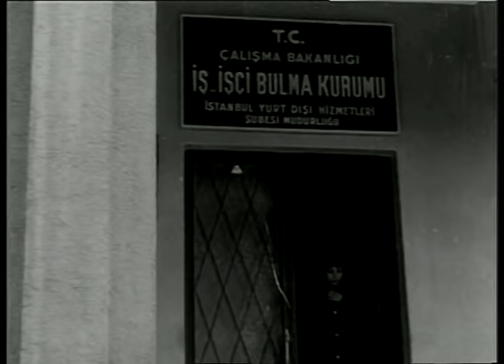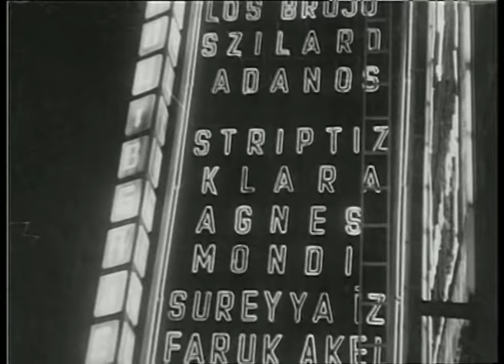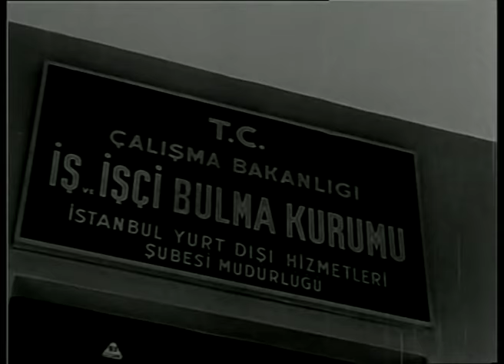Zengin ve Serseri | FULL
Arsa spekülasyonu yapan Malik (Kenan Pars) Belediye mimarlarından Murat (Cüneyt Arkın)’ı kirli işlerine alet etmek için Murat’ın nişanlısı Leman (Leman Öztürk)’ı kullanır. Malik’in teklifini reddeden Murat evine dönerken yaşlı bir adama araba ile çarpar. Fakir adam bilahare ölür. Kızı annesine bakmak için iş ararken bir kadın tellelının eline oradan da bir batakhaneye düşer. Kızı bulması için komşuları Murat’a baş vururlar.

Vicdan azabı çekmekte olan Murat kötü yola düşmek üzere olan kızı kurtarmak için kimlik değiştirip serseri kıyafeti ile o muhite girer. Genç kızı bulur ve ona aşık olur.

Oyuncular: Cüneyt Arkın, Tülay Erdeniz, Kenan Pars, Leman Öztürk, Bilal İnci